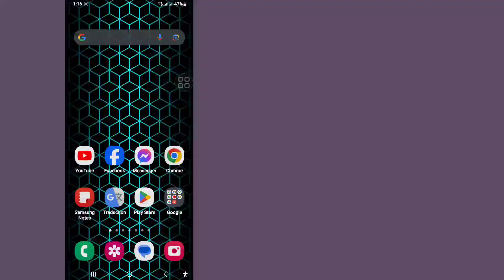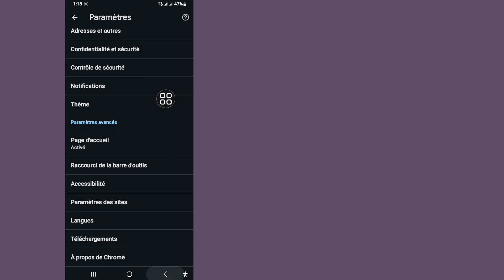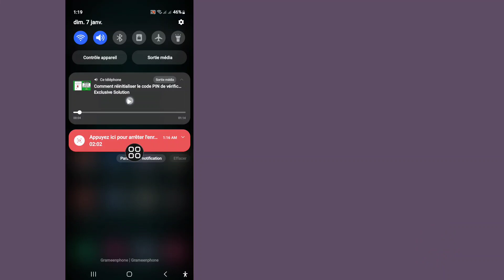Comment lire de la musique YouTube en arrière-plan sur mobile (2024) YouTube avec l'écran éteint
AVIS DE NON-RESPONSABILITÉ : Cette chaîne NE promeut ni n'encourage aucune activité illégale, tout le contenu fourni par cette chaîne est uniquement destiné à des fins ÉDUCATIVES.
 Avis de non-responsabilité concernant les droits d'auteur :👇👆
 Clause de non-responsabilité relative aux droits d'auteur En vertu de l'article 107 de la loi sur le droit d'auteur de 1976, une « utilisation équitable » est autorisée à des fins telles que la critique, les commentaires, les reportages d'actualité, l'enseignement, l'érudition et la recherche.  L'utilisation équitable est une utilisation autorisée par la loi sur le droit d'auteur qui pourrait autrement constituer une violation.  L’utilisation à but non lucratif, éducative ou personnelle fait pencher la balance en faveur d’une utilisation équitable.